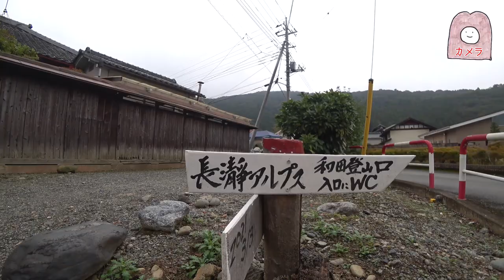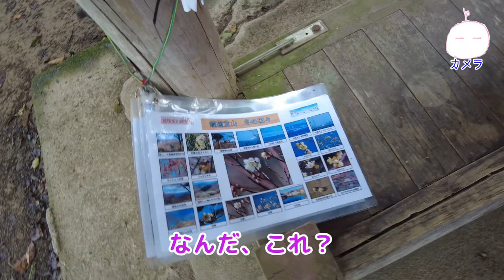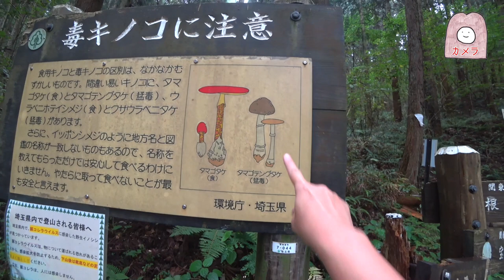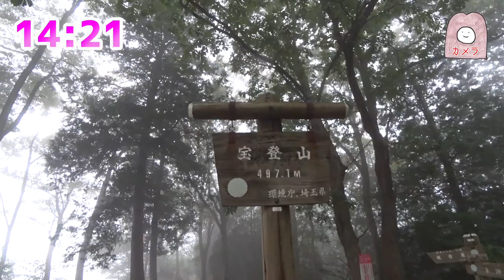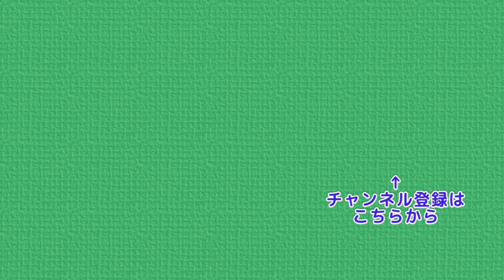長瀞アルプスと鐘撞堂山 妻は長瀞アルプス歩き 宝登山 宝登山神社 岩畳と長瀞を満喫 夫は鐘撞堂山でプチハイク 夫婦登山 trekking in Japan Mt.Hodo Mt.Kanetsukido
今回は夫婦別行動
野上駅で妻は降車
 野上駅 → 福密寺 → 野上峠 → 宝登山 →
 宝登山神社 と長瀞を満喫
最後には岩畳に行き、山行が終了
ボクは円良田湖のほとりから
鐘撞堂山に行ってきました
山を愛する方たちがお手入れしてるようで
節々に山への愛を感じました
天候には恵まれませんでしたが
小雨模様の中、歩くのも悪くないです